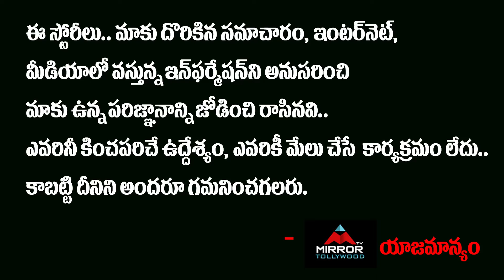Monal Gives Bigg Shock To Akhil | Big Boss 4 Telugu Winner | Abhijeet | Sohel | Mirror TV Tollywood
Monal Gives Bigg Shock To Akhil | Bigg Boss 4 Telugu Winner | Abhijeet | Sohel | Mirror TV Tollywood
బిగ్ బాస్ విన్నర్ పై
క్లారిటీ ఇచ్చి
అఖిల్ కి షాక్ ఇచ్చిన మోనాల్